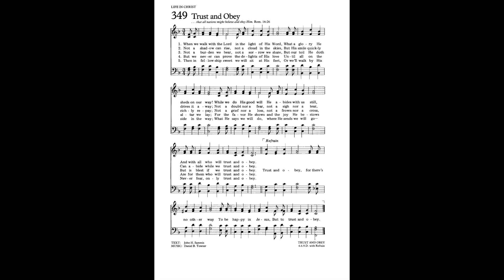Trust and Obey - Hymn - Calvary Church - Dr. Ross Rhoads